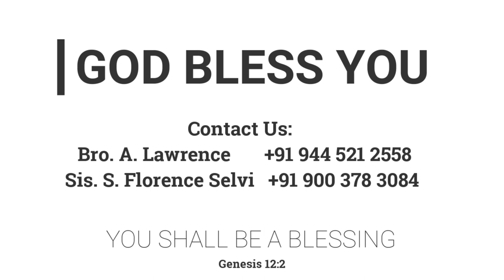ஆண்டவரின் மிலாறு | 10.07.2020 | Mrs. A. Eben Sathish | Kadamalaikuntu FGPC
Women's Special!

Meeting Timings:
ஞாயிறு
           ஞாயிறு ஆராதனை  - 8 am
திங்கள்
           வேதபாடம் - 6:30 pm
வெள்ளி
           பெண்கள் ஆராதனை  -  10:30 am
சனி

*** FGPC APP ***
Download the

.                       Features

(Tamil)

- PRAYER REQUESTS